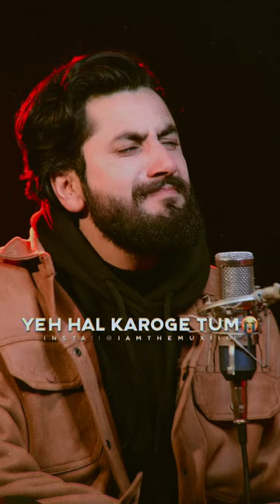March 10, 2024